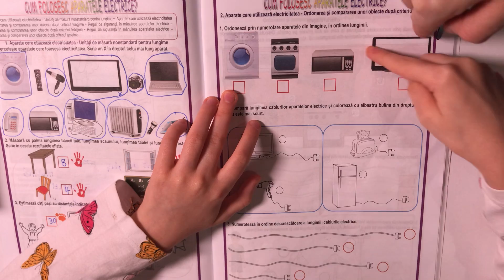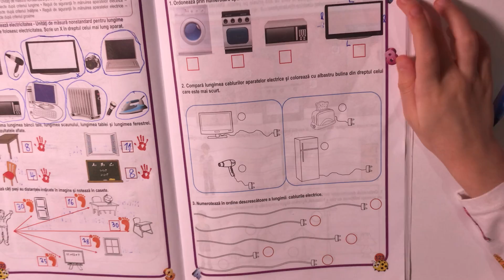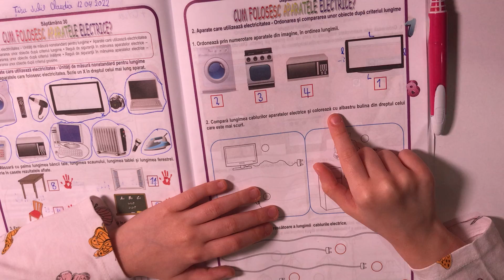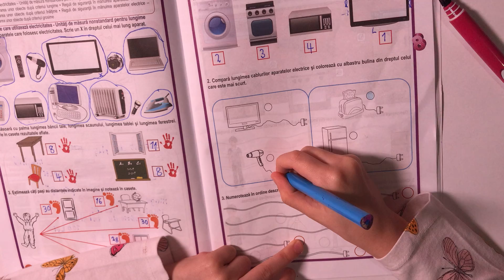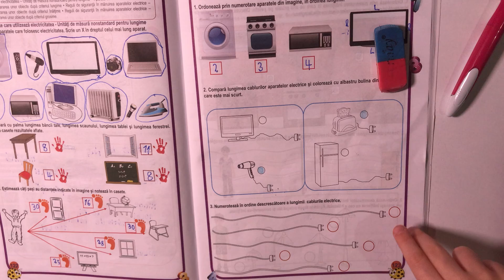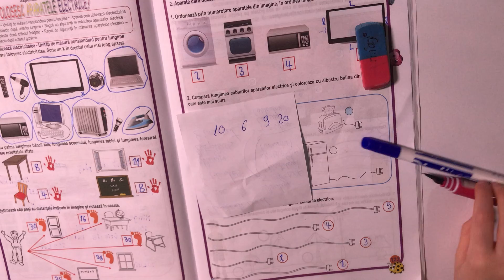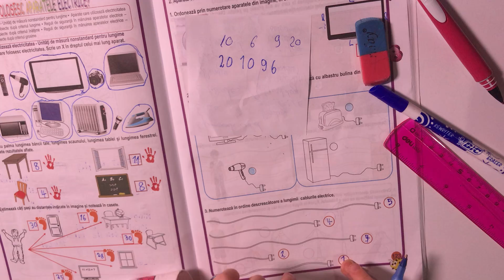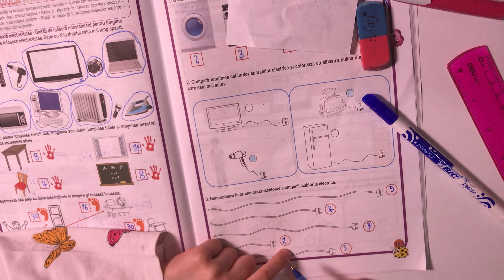Matematica si explorarea mediului pag.123